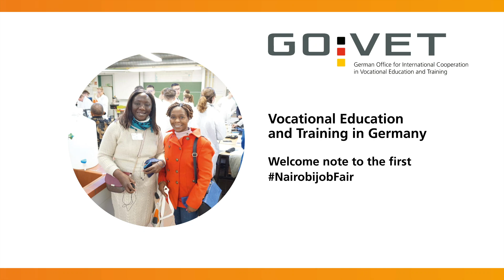Welcome note to the first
Dr. Ralf Hermann,

Head of the German Office for Cooperation in Vocational Education and Training (GOVET) at BIBB,
speaks about TVET in Germany in light of the NairobijobFair